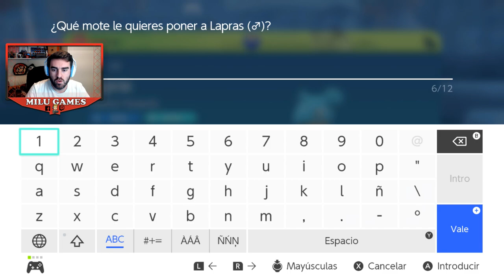Pokémon Púrpura DLC Parte 2: El Disco Índigo #7 - LA PREPARACIÓN AYUDA CONTRA LEVI